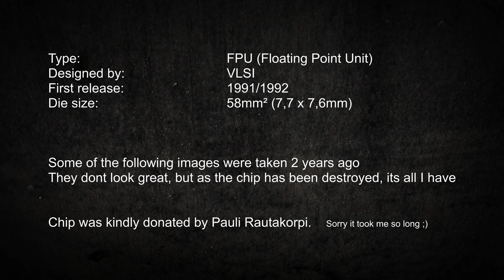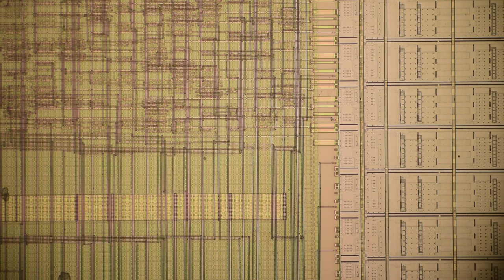VLSI FPU (1991) die shots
Die size: 7,7 x 7,6mm (58mm²)
Designed in 1991
Chip donated by Pauli Rautakorpi